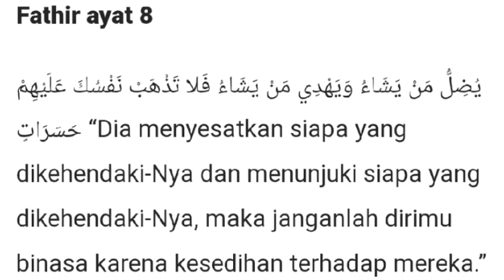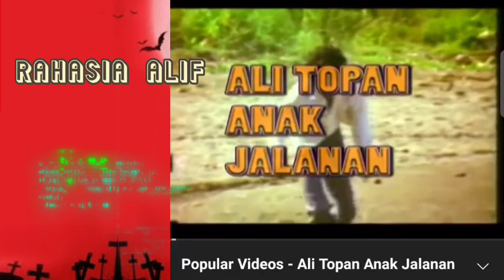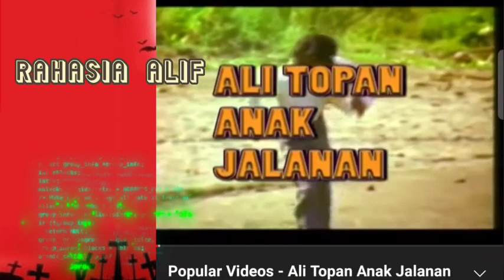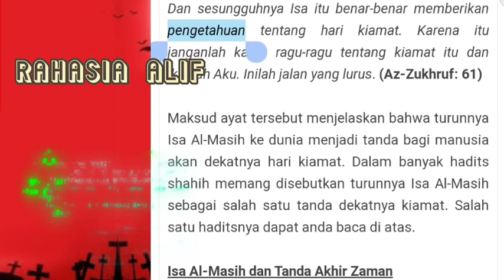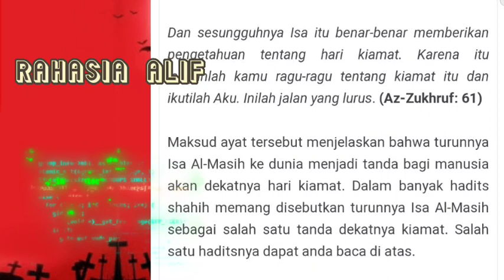DOMBA KECIL CHANEL CO'!D & JUNAIDI SALAT DI IRINGI ADZAN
DOMBA KECIL CHANEL KO1D DUNIA & JUNAIDI SALAT DI IRING ADZAN

ada kemiripan dari kejadian di kedua manusia ini dimana deolah2 mereka di bully oleh terdengarnya suara adzan pada saat kematiannya dimana ketika Ruh sudah sampai di kerongkongan maka terputuslah semua taubat dan amal mereka
naaudzubillah tsumma naaudzubillah

wassalaaam